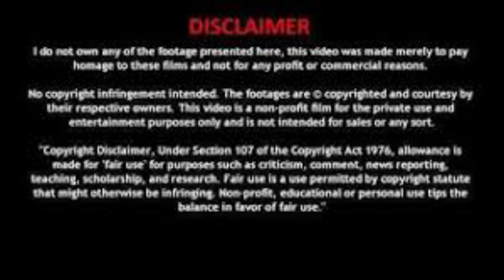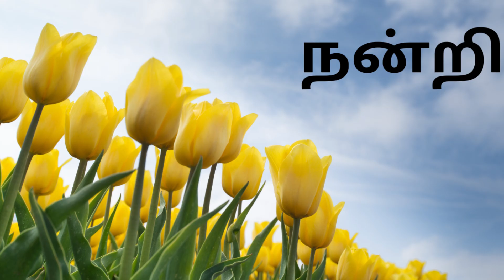Ponniyin Selvan Part 5 - Chapter- 22 | பொன்னியின் செல்வன் ஒலிப்புத்தகம் | Tamil Audiobook